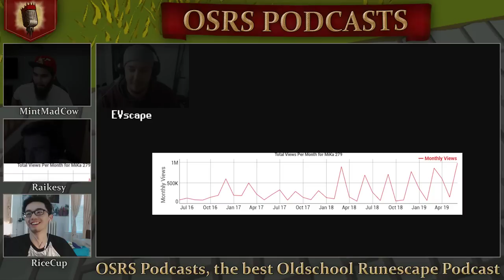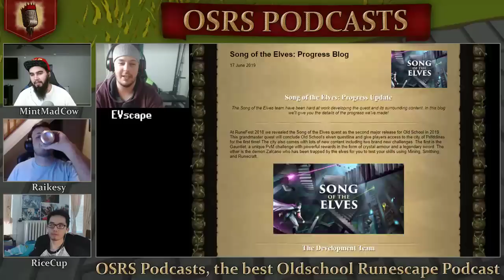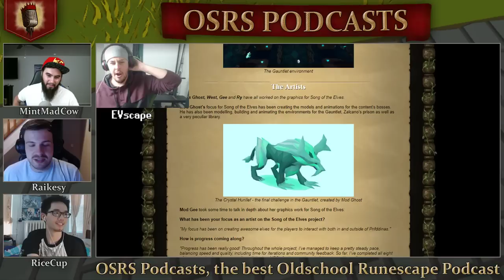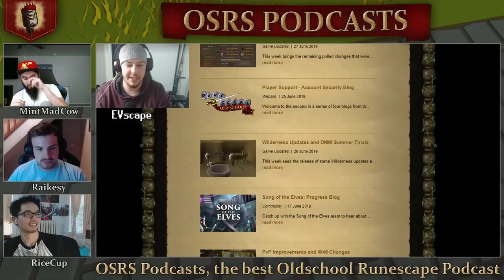The REAL Reason EVscape Failed His 365 Day Video Marathon - #34